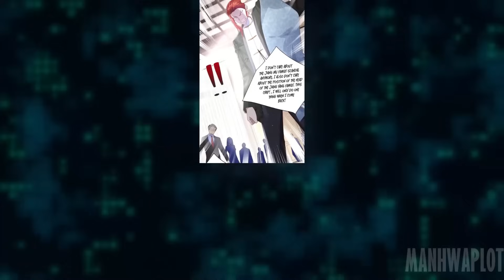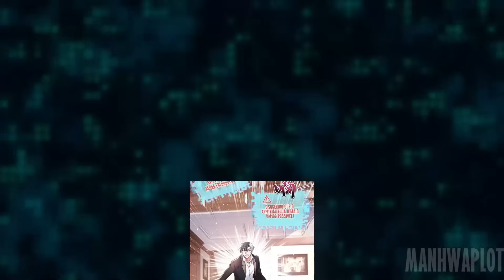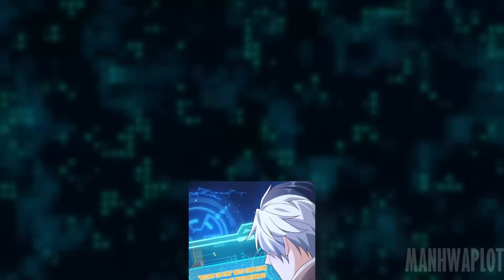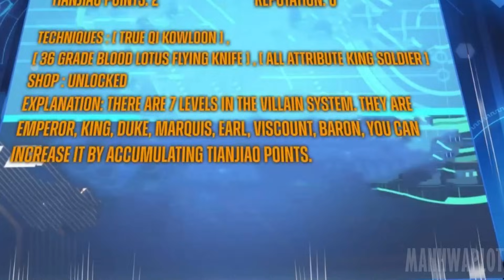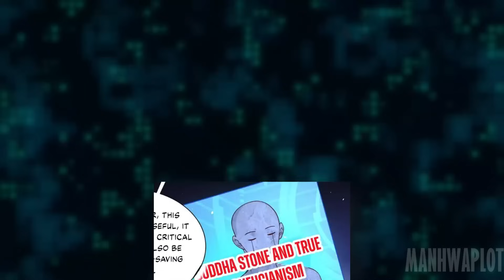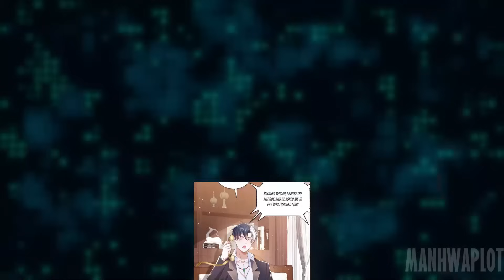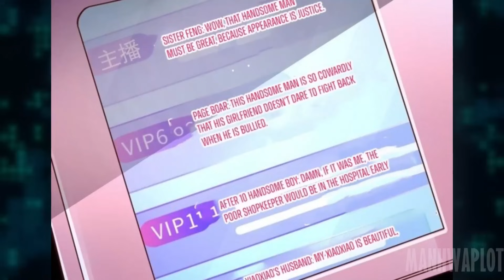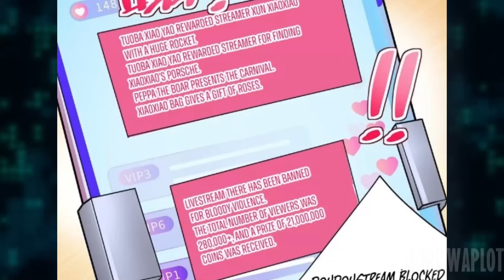[1-4] He Became A Villain And Must Send All Geniuses Of Heaven To Hell! | Manhwa Recap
This is a MANHWA RECAP of Arch Villain PART 1-4

Yin Wudao, a very rich handsome man. Because of the thief Cao, he was tortured and killed by the Dragon King’s son-in-law. However, he accidentally triggered a god-tier Arch Villain System, and his life began again. Since you have chosen to become a Villain, you must become the greatest villain in history. Dragon King, Divine Physician, God of War, Shura, Ancient Martial Master, Immortal… all the geniuses chosen by the heavens I will send them to hell!!! that way the generation of Villain Kings will come out soon…
Genre: Action, Adventure, Comedy, Magic, Martial Arts, Monsters, Reincarnation, Supernatural